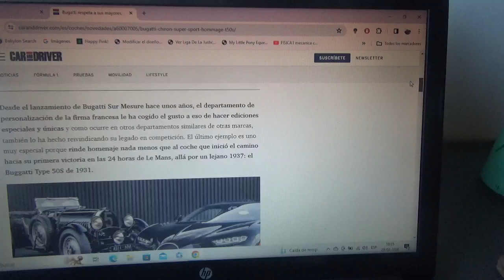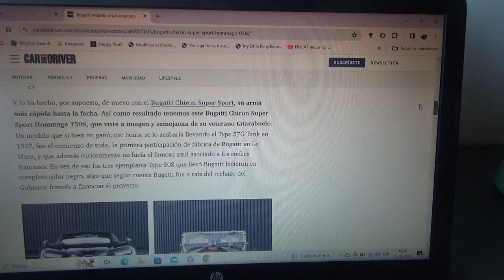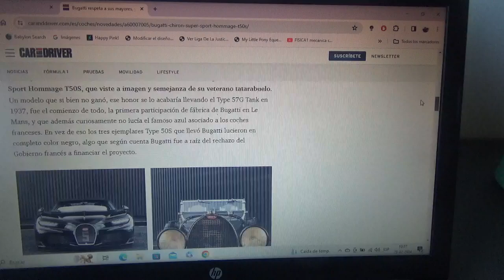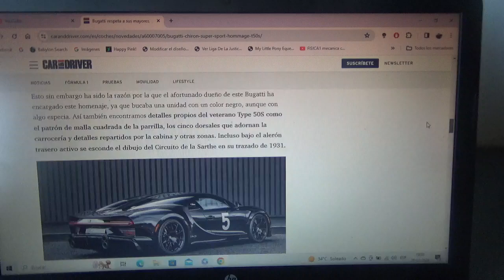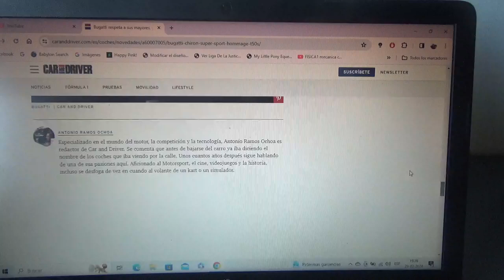Bugatti rinde honores a su modelo tatarabuelo con su Chiron Super Sport único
Este hipercoche único está inspirado en el diseño decorativo del Type 50S que comenzó con su legado en las 24 Horas de Le Mans y es creación de su exclusiva filial de personalización Sur Mesure